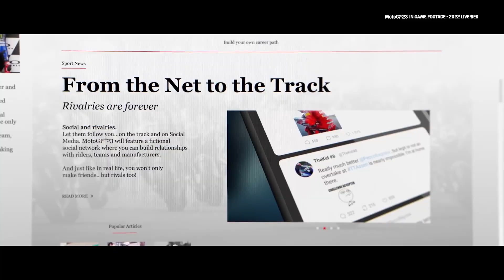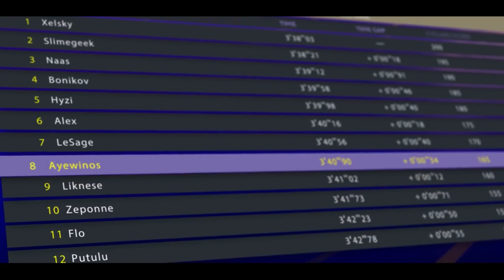Les 12 Meilleurs NOUVEAUX JEUX de JUIN 2023 🔥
🔥 Lancez vous dans des batailles navales ÉPIQUE dans World of Warships et obtenez votre Starter Pack GRATUIT d'une valeur de 25€

🔹 Diablo 4 (59€)
🔹Street Fighter 6 (59€)

On se retrouve pour les meilleures sorties jeux vidéos pour le mois de juin 2023. J'ai sélectionné les 12 meilleurs nouveaux jeux du mois de juin

Les jeux :

00:00 Intro
00:39 World of Warships
01:54 Street Fighter 6
03:22 Amnesia: The Bunker
04:18 Diablo IV
05:49 Harmony: The Fall of Reverie
07:00 MotoGP 23
07:48 Tour de france 2023
08:15 F1 23
09:03 Greyhill Incident
10:00 Layer of fears
11:27 Aliens: Dark Descent
12:32 Crash Team Rumble
13:11 Final Fantasy XVI

Snir ☕